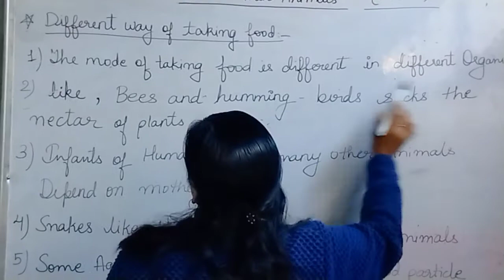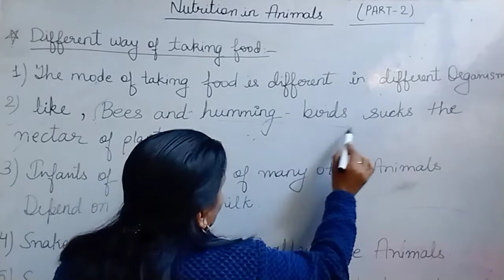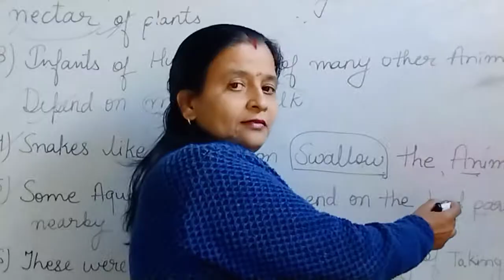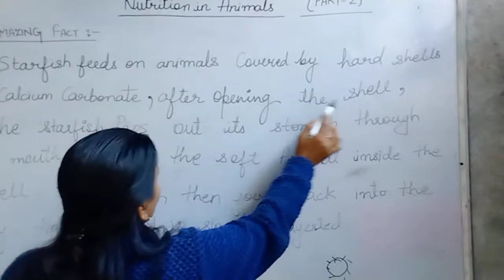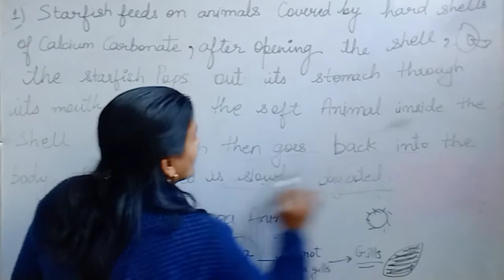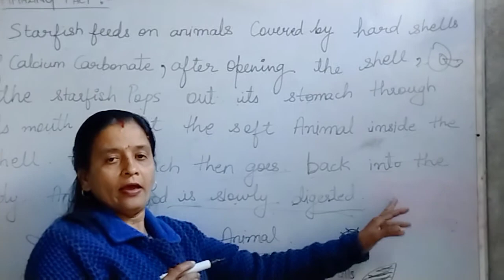Nutrition in animals /part 2/class 7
Different way of taking food